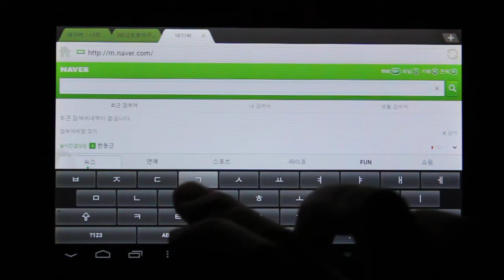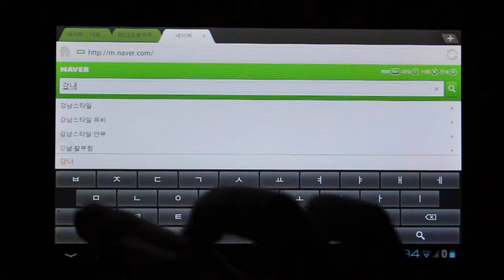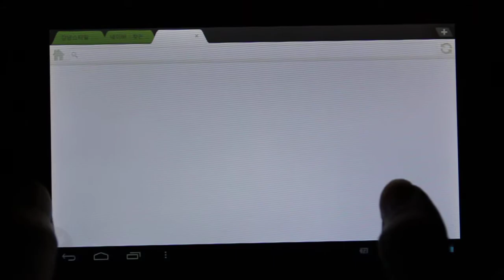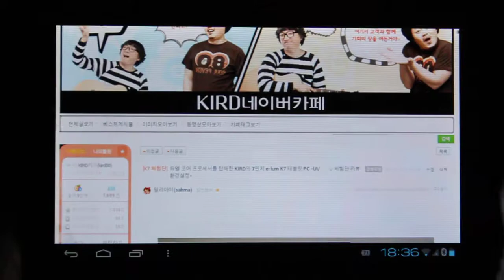KIRD K7 태를릿 PC 웹서핑